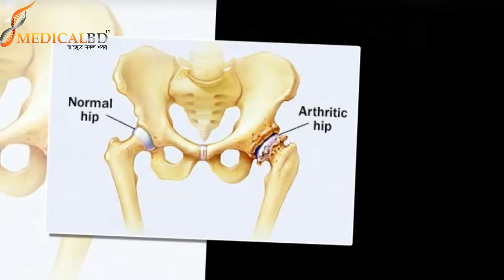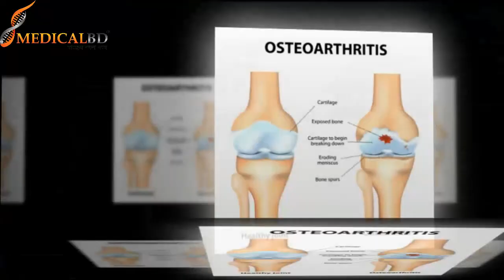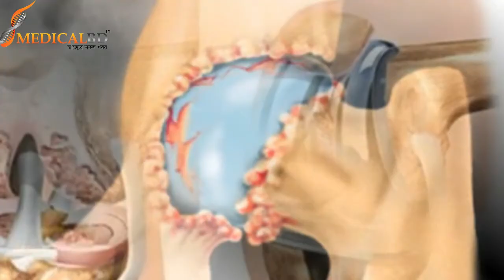অস্টিওআর্থ্রাইটিস রোগের লক্ষন ও উপসর্গ ও চিকিৎসা || Osteoarthritis Symptom & treatment || Pain Tips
DPRC HOSPITAL Ring Road, shyamoli Dhaka-1207, Bangladesh.(ডিপিআরসি  হাসপাতাল, ২৯ প্রবাল হাউজিং রিং রোড শ্যামলি ঢাকা-১২০৭ বাংলাদেশ)